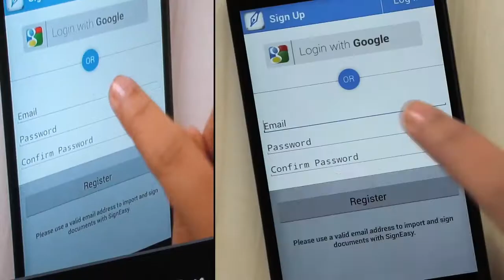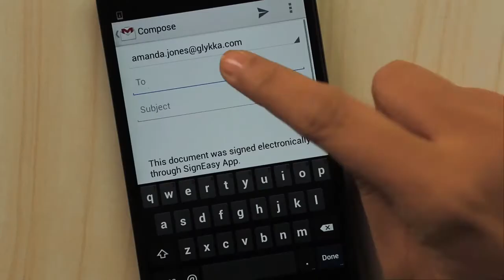The Making of Signeasy's Electronic Signature App for Andriod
Checkout behind the scenes of what it took us to produce the video tour of Signeasy Android App.